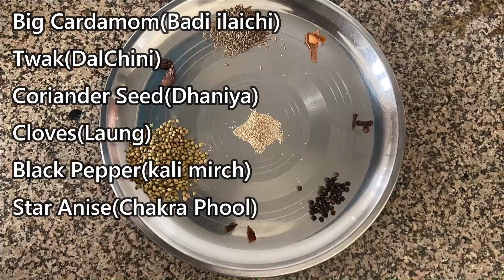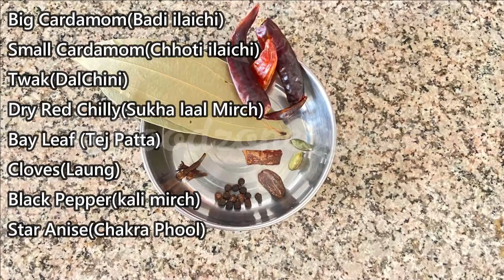RESTAURANT STYLE CHICKEN GRAVY | CHICKEN CURRY RECIPE | DHABA CHICKEN GRAVY RECIPE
Doston agar video acha laga to ise jaroor like aur share karna apne friends aur family ke saath.